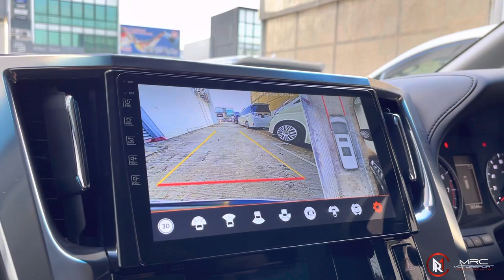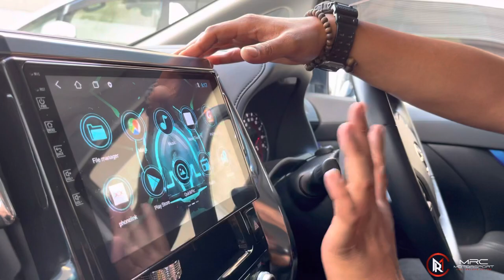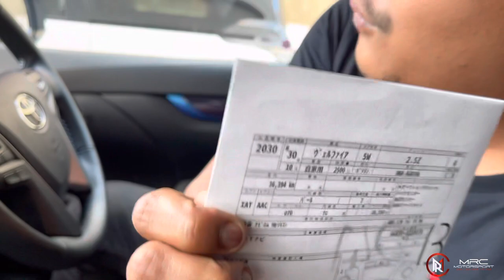MRC MOTORSPORT | Toyota Vellfire Z. Apa beza Z & ZG?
Assalammualaikum & Salam sejahtera buat semua peminat MRC. Harini Alief nak review santai dan terangkan secara ringkas tentang Toyota Vellfire Z.

Tahu tak Toyota Vellfire Z Spec ini adalah yang paling laku sekali dalam pasaran Malaysia. Kenapa?

Jom dengar Alief kongsikan tentang Toyota Vellfire Z Spec.